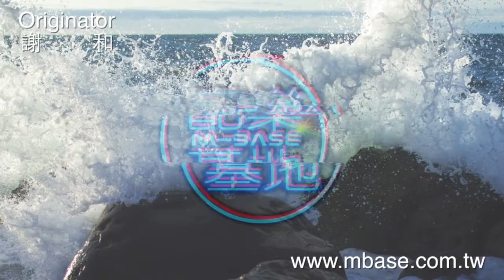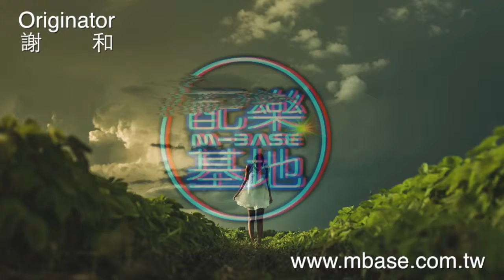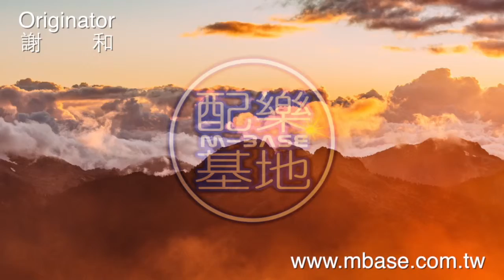配樂基地 謝和 sh053510251 翱翔天地之鷹